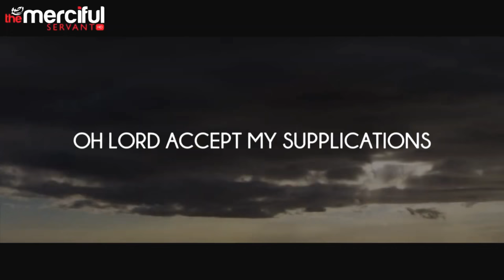রামাদান মাসের নিয়মকানুন । ডাক্তার জাকির নায়েক । শাইখ আব্দুল কায়ূম । পর্ব - ৮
Sawm - Zakat and sadaqah - Taraweeh prayer - Ramadan - Siam - Fast - Ruja - Romjan - Romadan - Ramadan 2019 Bangladesh - Ramadan kareem 2019 - Ramazan - Ramadan Mubarak - Suhur - New moon - রামাদানের ফজিলত কী ? রামাদানের তাৎপর্য কী ? রমাদানের উদ্দেশ কী ? রামাদানের প্রস্তুতি কিভাবে নিবেন ? রামাদানের নিয়ম গুলো কী ? রামাদানের আমল গুলো কী ? রামাদানের মাসলা-মাসায়েল কী ?